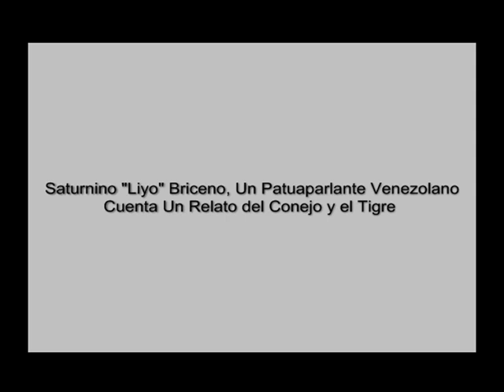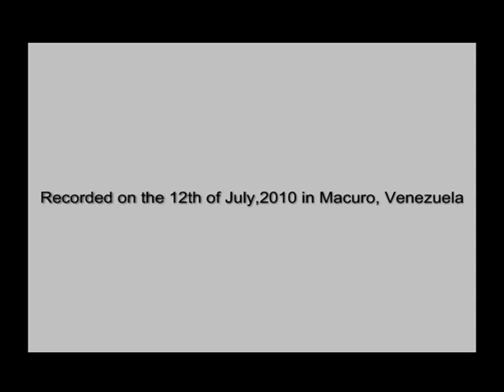Patuaparlante Venezolano Liyo Cuento del Conejo.mp4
Patuaparlante VenezolanoLiyo cuenta un relato en Patua del Conejo y el Tigre